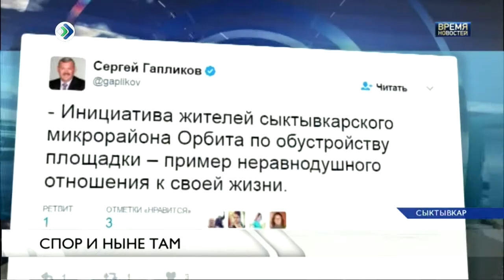Перевод спортного участка в зону парков в Орбите откладывается.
Перевод спорного участка в одном из микрорайонов Сыктывкара в зону парков откладывается. Депутаты города решили еще раз все взвесить. Тем временем общественность, считает, что важно было уже сейчас поставить точку в этом вопросе. Напомним, на одном из участков Орбиты этой зимой местный предприниматель начал строительство автопарковки, против чего выступили жители района, собирал подписи, общественные слушания. Активную гражданскую позицию поддержал Глава региона и сыктывкарская мэрия. Администрация даже обратилась в суд с целью расторгнуть договор с арендатором.